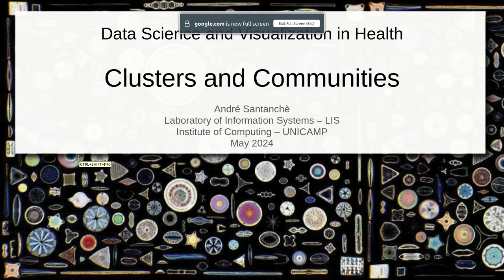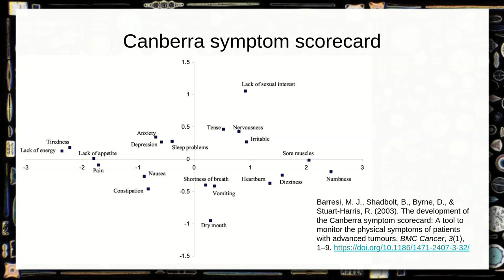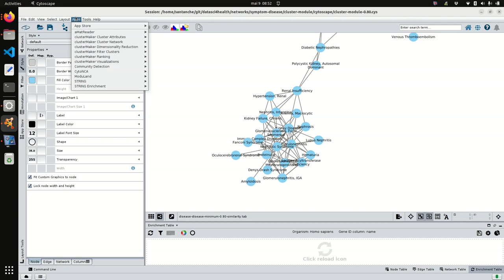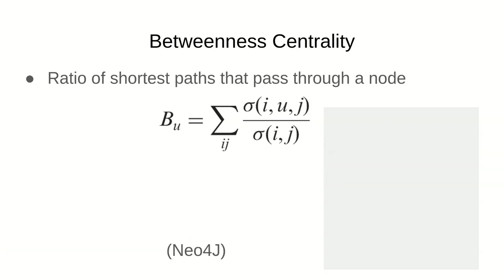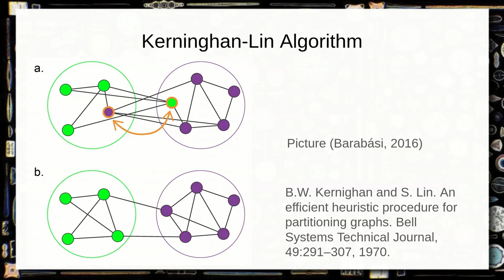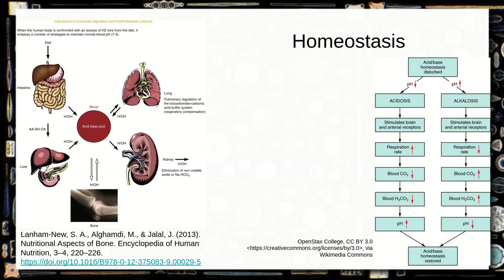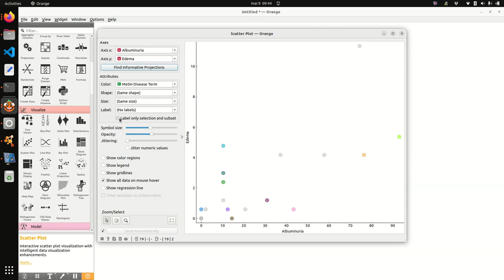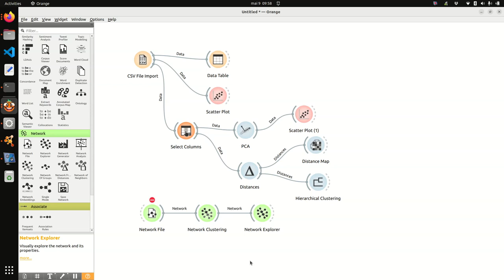Clusters e Comunidades nas Redes em Saúde - Orange e Cytoscape - Ciência|Visualização|Dados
Módulos e clusters e sua importância para a saúde. Clusters de sintomas, clusterização hierárquica e aplicação no contexto de oncologia. Canberra symptom scorecard construído a partir de clusters.

Revisão do conceito de comunidade. Princípios de comunidade envolvendo as três hipóteses e Modularidade. Local Clustering Coefficient, Average Clustering Coefficient, Global Clustering Coefficient e Average Global Clustering Coefficient. Algoritmos de detecção de comunidade: Edge Betweenness Community, Kerninghan-Lin Algorithm, Louvain Community Detection, Algoritmo de Leiden.

Conceito de cluster. Subjetividade dos critérios de agrupamento. Agrupando sintomas e doenças. Homeostase e interdependência entre doenças. Cluster sintomas e doenças cardiovasculares. Clusters de hábitos alimentares.

Cluster como uma abordagem de aprendizagem de máquina não supervisionada. Representação vetorial, distância e agrupamento. Exemplos de distância e mapa de distância.

Prática: detecção de comunidade no Cytoscape e clusterização no Orange Data Mining com conjuntos de dados equivalentes. Detecção de comunidade no Cyscape usando o algoritmo de Leiden, no clusterMaker2 Mapa de distância no Orange. Clusterização hierárquica no Orange e comparação com comunidades no CytoScape. Análise de redes (simples) no Orange.